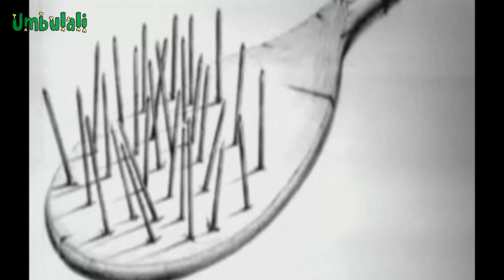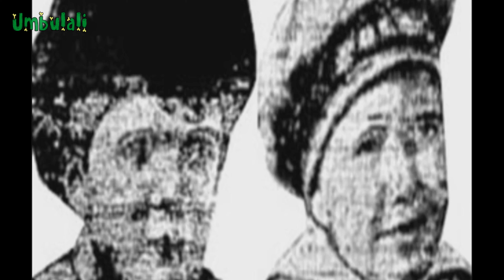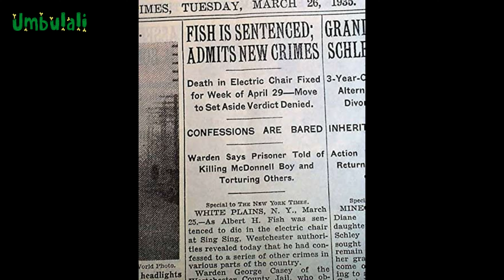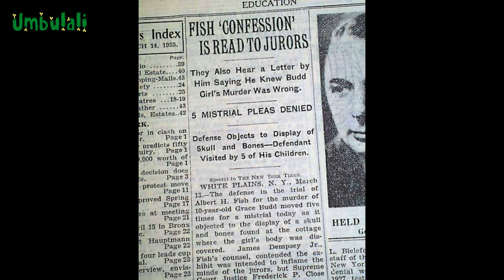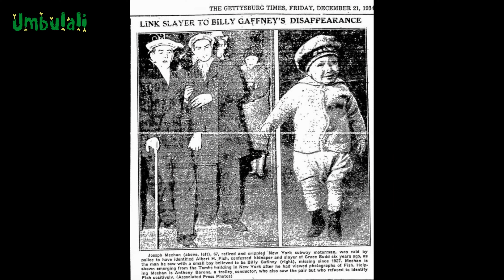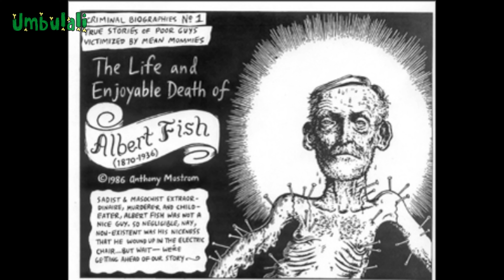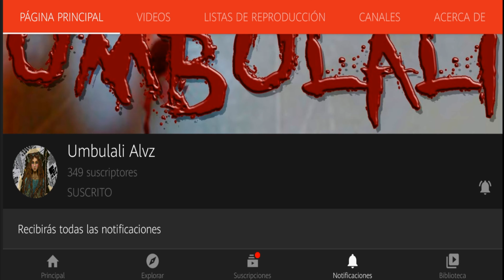Caso completo de Albert Fish "El vampiro de Brooklyn" +18 (caso fuerte)